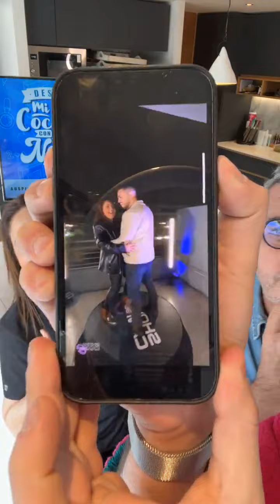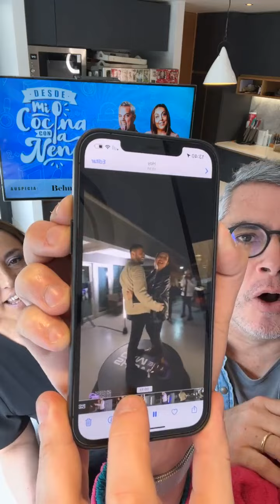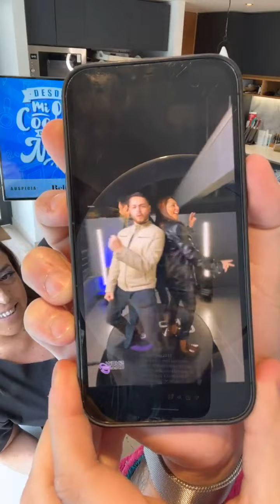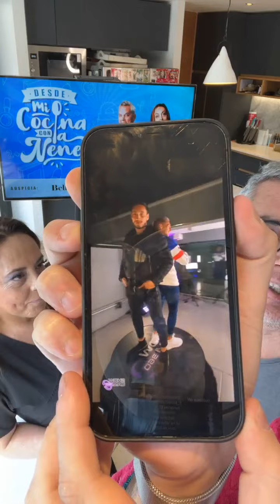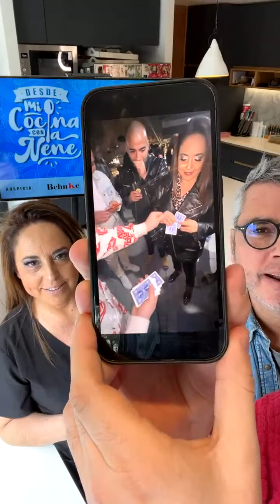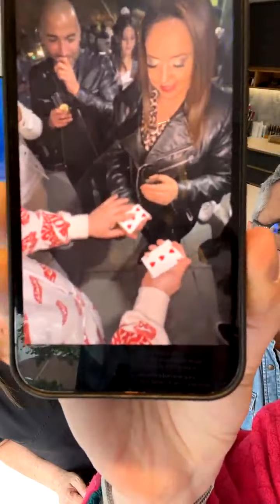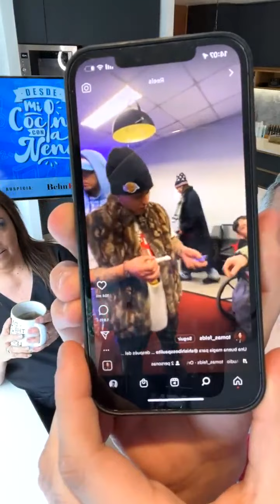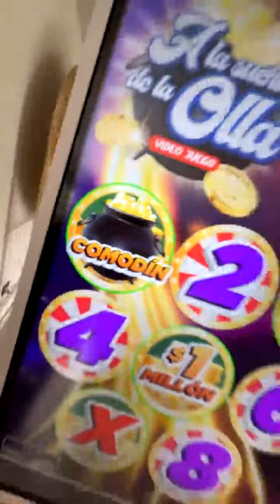DESDE MI COCINA CON LA NENE Y LOS MAL PORTADOS EN CUMPLEAÑOS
Hoy estuvimos conversando sobre el cumpleaños de @derekfernandez
¿Cómo se portó la Nené?
¿A quién conoció?